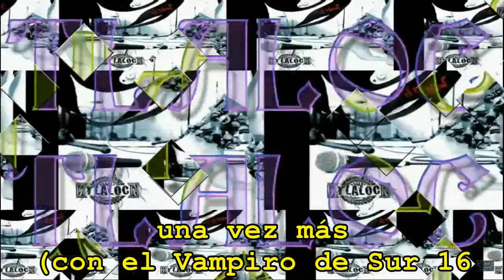MIX DE TLALOC RITUAL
HASTA EL FONDO DE TU PIEL
INTÉNTALO TU  con Efrén Naranjo de Karátula
UNA EXPLICACIÓN
CARTA AL PRESIDENTE
EL REY DE LOS CAMINOS
COMO QUISIERA
UNA VEZ MAS   dueto con Javier Rangel - Sur 16